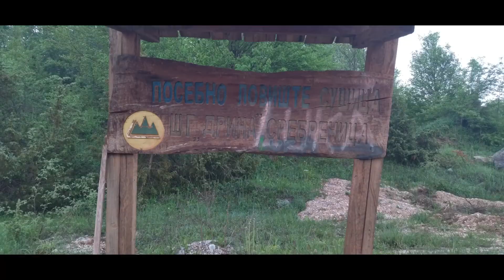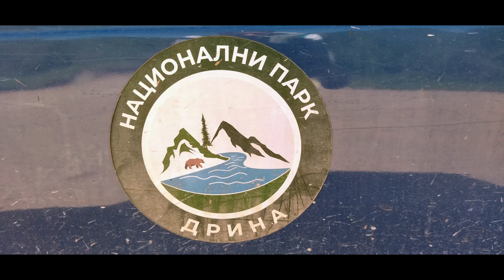NACIONALNI PARK DRINA , POGLEDALA, ŽEĐ, LJUTICA. Republika Srpska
Republika Srpska, reka Drina, vidikovci Pogledala I II III, Žeđ, Ljutica...
Nacionalni park “Drina”
Nacionalni park „Drina“ je najmlađi nacionalni park na teritoriji Republike Srpske i Bosne i Hercegovine. Izdvaja se po svojim izuzetnim prirodnim vrijednostima i raznovrsnosti životinjskog svijeta.

Nacionalni park „Drina“ posjeduje izuzetne prirodne vrijednosti. Osnovne vrijednosti su staništa endemičnih i reliktnih biljnih vrsta, prije svega Pančićeve omorike te klisurasto- kanjonska dolina rijeke Drine i njenih pritoka. Ovo područje čini jedinstveni kompleks, odnosno dio dinarske Starovlaško-raške visije.